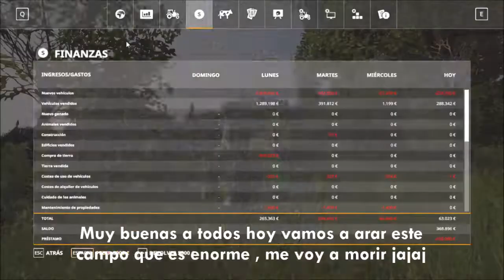Fs19/Cap8/Timelapse/kandelin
Muyt buenas a todos hoy os traigo un vidio que me ha costau mucho hacerlo poruq el campo es inmenso y con la maquinaria que llevaba me ha costau mucho
. ya se que esta muy acelerado pero es lo que hay.